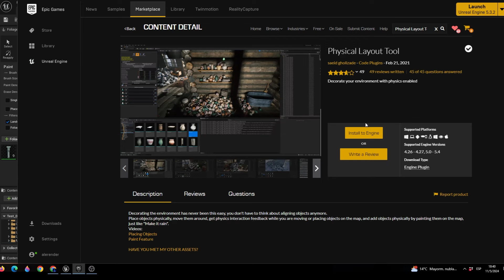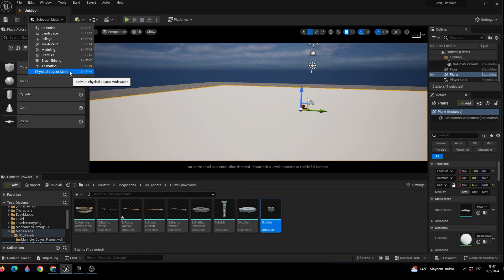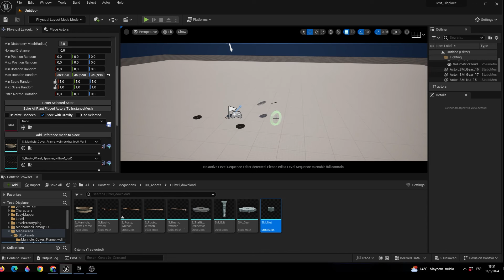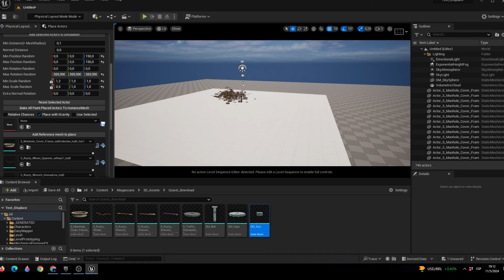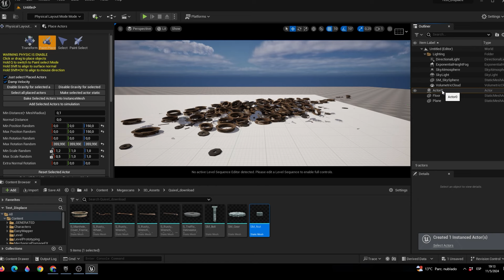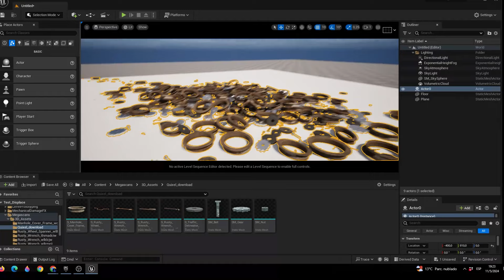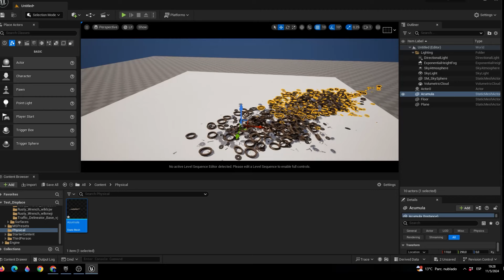Plugin gratuito de Unreal para acumular objetos - Physical Layout Tool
🎬 CURSOS FREE Unreal y Reallusion